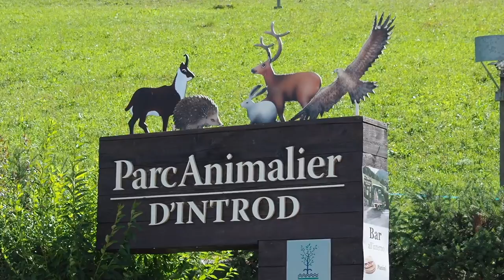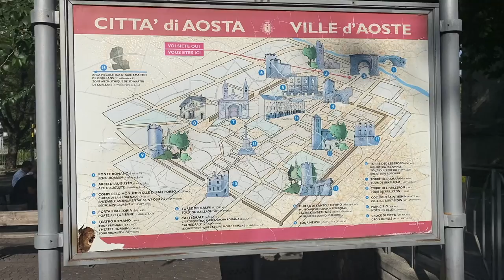Aosta Valley - van life Italy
We continue our Europe Tour and visit the Aosta Valley, Gran Paradiso National Park and Matterhorn. The scenery is beautiful, with high peaks, glaciers and deep wooded valleys.